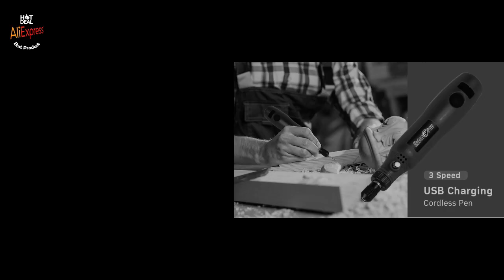6 TOP SELLING HOME ELECTRIC DRILL FROM ALIEXPRESS | GADJETS ITEMS.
TOP-SELLING HOME ELECTRIC DRILL ON ALIEXPRESS

00:15  DEKO 12V / 16V / 20V Electric Wireless Drill - $39.12~

01:00  Dutoofree 3.7V Mini Electric Wireless Drill - $12.99

01:47 ANEERPOWER 12V / 16.8V / 21V Electric Wireless Drill - $39.99~

02:40 HILDA 130W / 200W / 400W Electric Mini Drill - $29.96

04:18 PROSTORMER 20V / 21V Electric Wireless Drill - $47.99~

05:16 LUDYVI 12V Electric Wireless Drill - $105.95